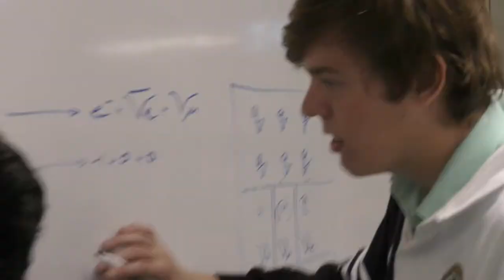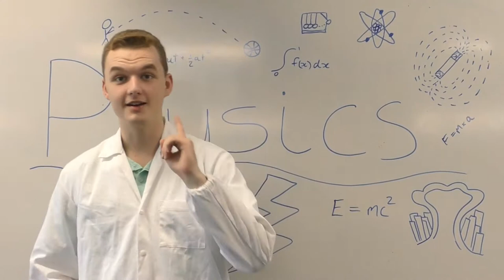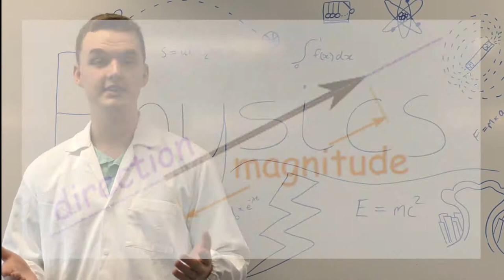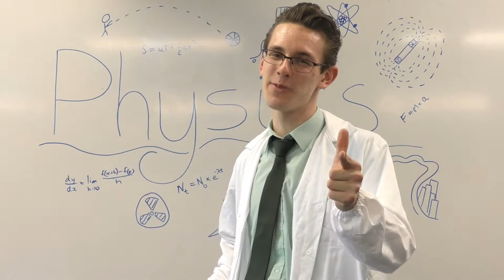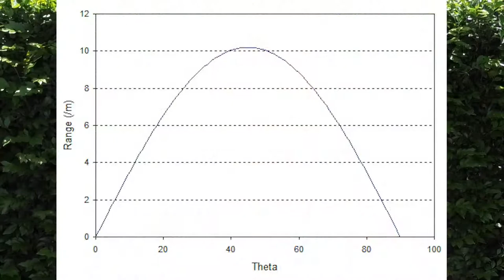Projectile Motion with an AIR CANNON!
How far can we shoot this projectile? Is there a golden angle? Lets find out! Watch on as a hilarious team of physicists search for answers…!

This student film was made as an AIM project- from the Scientific Investigations and Media Production. We set out to produce science YouTube videos as a resource about complex concepts, to help students and teachers in our community.

Enjoy the first (of many to come), Awesome Science Show episode!!!